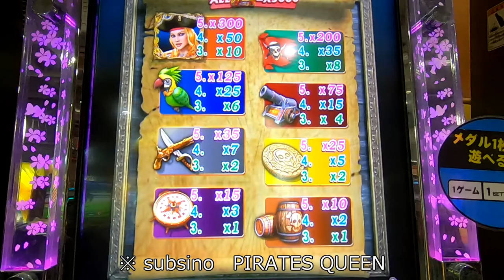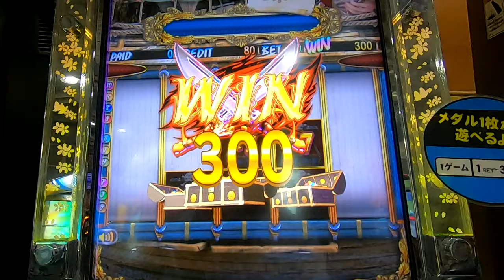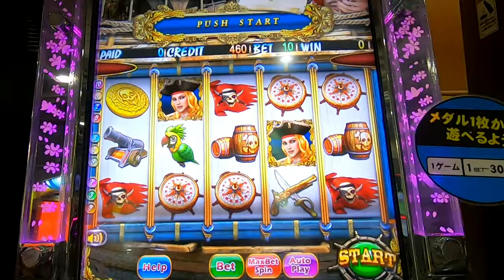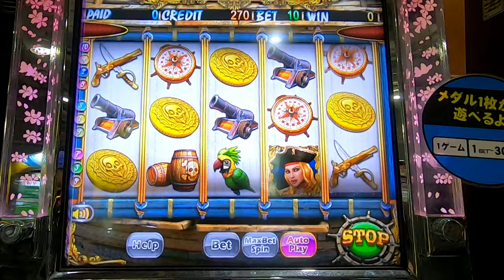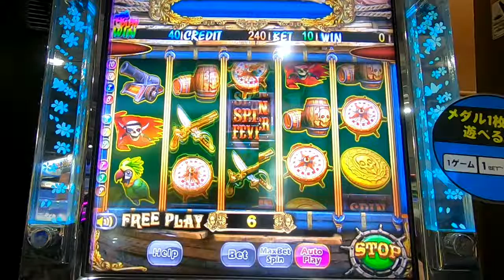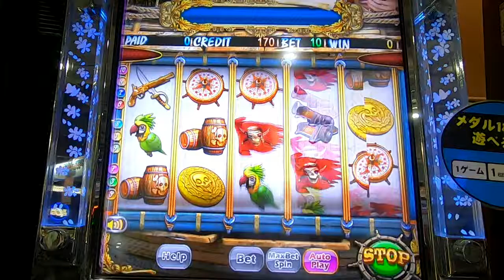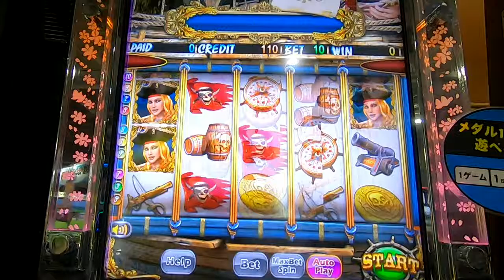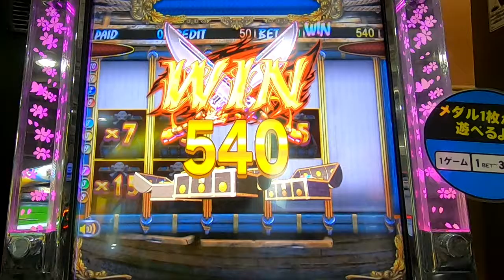【メダルゲーム】Pirate Queenをプレイしてみた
海賊をテーマにしたビデオスロットをプレイ　少ない元手だったけど意外と当たりも出ています　地味な爆弾ボーナスが一番稼げるというバランスは微妙　まぁやり込んでないからわからんけど

撮影場所　岡山県某所

subsino　PIRATE QUEEN